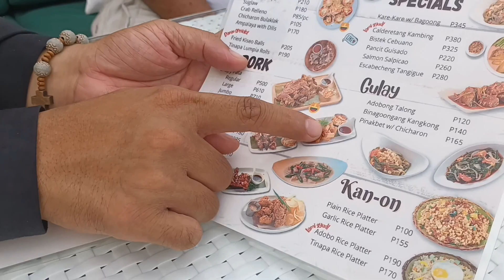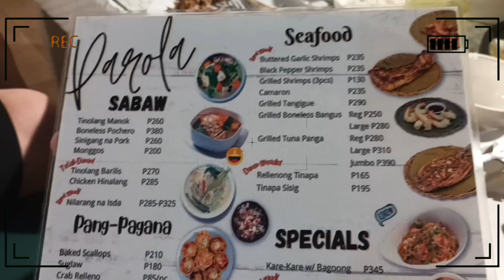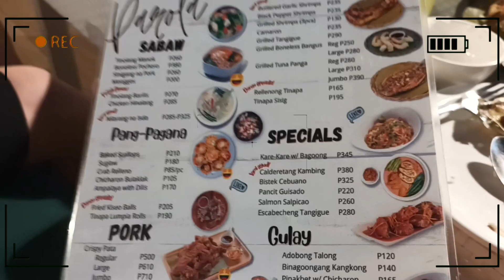ITS MY BIRTHDAY! 🎂🥳 PADRE INVITED US FOR A BIRTHDAY TREAT IN PAROLA DANAO😊❤️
Hi everyone! 🤗
Welcome back to Mornice Vlog 🤗
For this video, I will share it with you about our dinner at Parola Seaview Restaurant located in Danao Cebu ☺️
My brother treats a birthday dinner for us.
Since It's my first time to go to that place.
I was amazed and really we enjoyed it!

So keep on watching ☺️